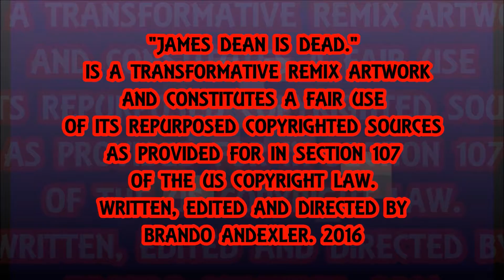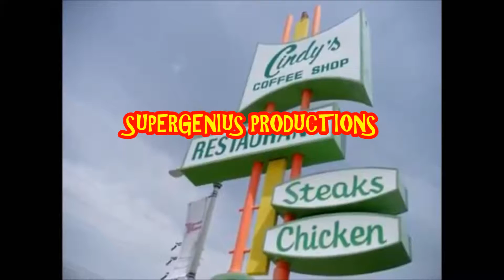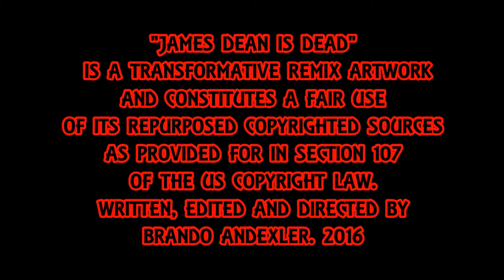SABOTAGE'D - Adam 'MCA' Yauch Is Dead.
Sabotage by The Beastie Boys Remixo'd Featuring Th'@LL Brandroid Orchestra.